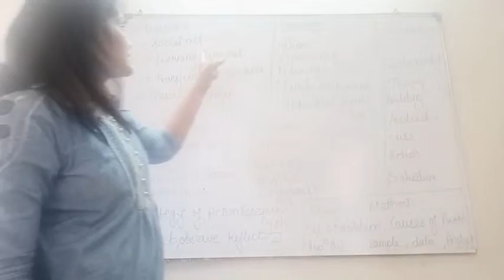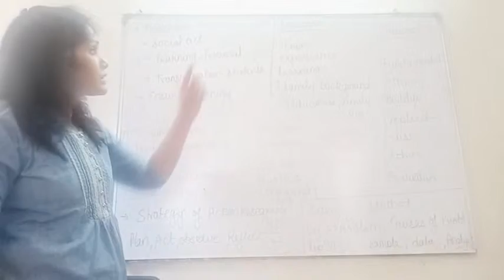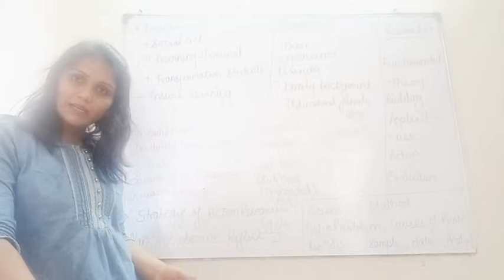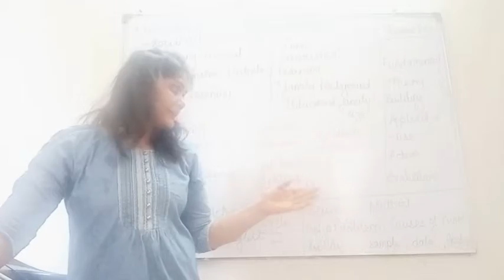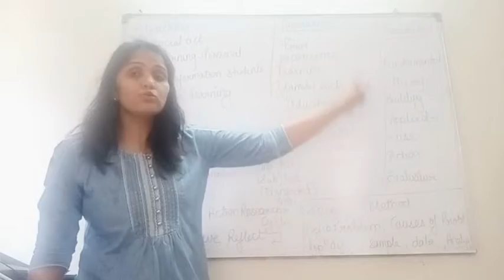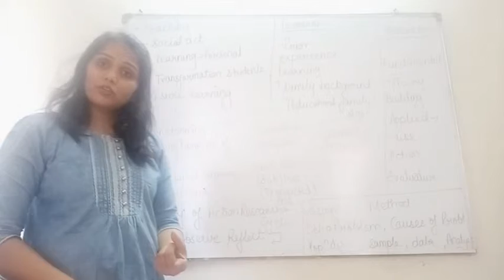Research methodology ugc net paper 1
Teaching
Learning
Communication